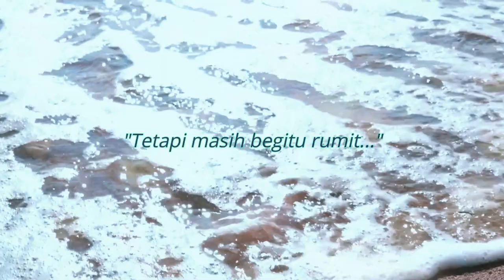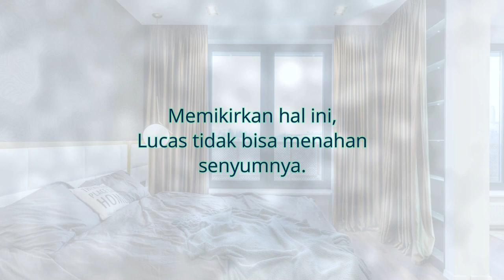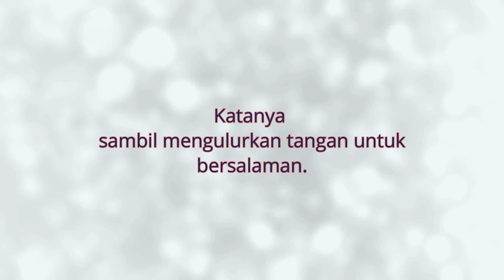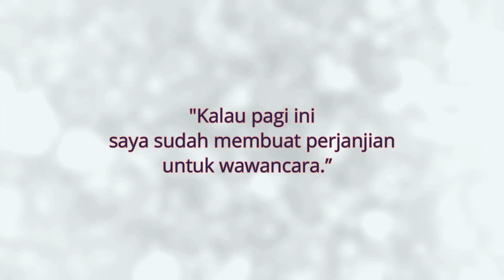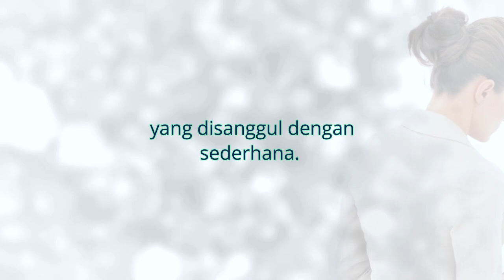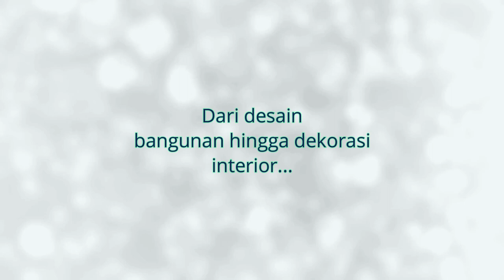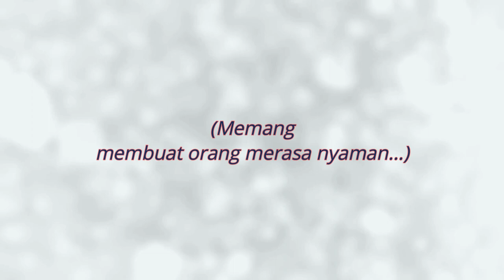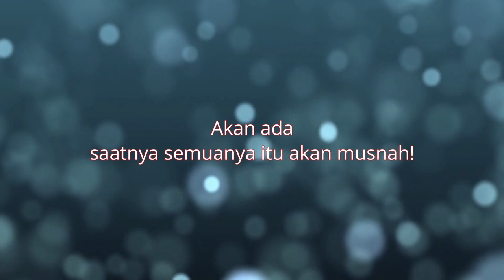Lho Koq CEWEK ini LAGI! - Bukan Cinderella Bab 4, Cerbung bahasa Indonesia dengan Subtitel Inggris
Novel audio dalam bahasa Indonesia. Terinspirasi dari drama-drama korea. Drama intrik keluarga. Percintaan segi empat dengan latar balas dendam.

𝐒𝐄𝐁𝐄𝐋𝐔𝐌𝐍𝐘𝐀 𝐃𝐈 𝐁𝐀𝐁 𝟏:
Pertemuan pertama Dr. Lucas dan Joan di ruang tunggu rumah sakit. Lucas yang sudah memiliki seorang tunangan, memiliki kesan pertama yang baik terhadap Joan, tanpa sadar dia mulai tertarik pada Joan.
𝐒𝐄𝐁𝐄𝐋𝐔𝐌𝐍𝐘𝐀 𝐃𝐈 𝐁𝐀𝐁 𝟐 & 𝟑:
Memperkenalkan Konflik di Keluarga Sinaga. Keluarga dari Stefan, salah satu dari 2 tokoh utama pria di cerita ini.

𝐁𝐚𝐛 𝟒 - 𝐃𝐫. 𝐋𝐮𝐜𝐚𝐬 𝐁𝐞𝐫𝐭𝐞𝐦𝐮 𝐃𝐞𝐧𝐠𝐚𝐧 𝐓𝐞𝐭𝐚𝐧𝐠𝐠𝐚 𝐁𝐚𝐫𝐮𝐧𝐲𝐚
Dokter Lucas bertemu dengan tetangga baru yang ternyata sudah pernah dijumpainya di rumah sakit semalam sebelumnya.  Akhir bab ini akan mulai menguak alasan tersembunyi Joan mendekati Lucas.

𝐓𝐎𝐊𝐎𝐇-𝐓𝐎𝐊𝐎𝐇 𝐘𝐆 𝐌𝐔𝐍𝐂𝐔𝐋 𝐃𝐈 𝐁𝐀𝐁 𝐈𝐍𝐈:
𝐃𝐫. 𝐋𝐮𝐤𝐦𝐚𝐧 𝐇𝐚𝐫𝐝𝐢𝐚𝐧: 65 tahun. Komisaris Utama dari Hardian Group Hospital. Pemegang saham terbesar dari Hardian Group Hospital. Ayah dari Dr. Lucas. Seorang suami dan ayah yang sangat menyayangi keluarganya. Seorang yang memiliki jiwa pengusaha, sangat cerdik dan pandai bergaul. Tapi apabila dia harus memilih antara keluarga atau pekerjaan, dia pasti akan memilih keluarganya.
𝐃𝐫. 𝐋𝐮𝐜𝐚𝐬 𝐈𝐬𝐡𝐚𝐧 𝐇𝐚𝐫𝐝𝐢𝐚𝐧 (𝐋𝐮𝐜𝐚𝐬):32 tahun. Salah satu dari 2 tokoh utama pria di cerita ini. Seorang dokter ahli bedah yang handal dari Hardian Hospital. Sahabat baik Stefan. Putra tunggal dari Keluarga Hardian, salah satu keluarga kaya dan terpandang di Kota J. Sahabat baik Stefan. Tunangan dari Vanessa, adik dari sahabatnya itu. Seorang pria yang sangat fokus terhadap karir dan pekerjaannya. Pria yang berhati baik dan hangat. Sangat polos dalam masalah wanita dan percintaan.
𝐉𝐨𝐚𝐧 𝐌𝐞𝐠𝐡𝐚𝐧 𝐊𝐢𝐦 (𝐉𝐨𝐚𝐧): 28 tahun. Tokoh utama wanita dari cerita ini. Putri kandung Mirna dari pernikahan pertamanya (anak hasil 'transaksi' Mirna dengan suami pertamanya... Dengarkan kembali kata-kata Joan yang ada di Prolog Bab 1), Kakak tiri Vanessa. Seorang jurnalis yang handal, sangat berani dan tidak segan mengambil resiko dalam pekerjaannya. Seorang wanita yang mempunyai masa kecil yang sangat gelap, membawa trauma yang dimilikinya itu sampai sekarang.

𝐓𝐎𝐊𝐎𝐇-𝐓𝐎𝐊𝐎𝐇 𝐘𝐆 𝐃𝐈𝐒𝐄𝐁𝐔𝐓 𝐒𝐀𝐉𝐀:
𝐒𝐭𝐞𝐟𝐚𝐧 𝐀𝐥𝐞𝐱𝐚𝐧𝐝𝐞𝐫 𝐒𝐢𝐧𝐚𝐠𝐚 (𝐒𝐭𝐞𝐟𝐚𝐧):  32 tahun. Salah satu dari 2 tokoh utama pria cerita ini. CEO dari ES Real Estate Group. Sahabat baik Lucas. Kakak tiri laki-laki Vanessa. Putra sulung dari Keluarga Sinaga, salah satu keluarga kaya dan terpandang di Kota J. Mempunyai lidah yang sangat tajam dan sering berkata sinis terhadap orang disekitarnya. Sangat membenci Mirna, ibu tirinya. Seorang pengusaha handal yang kejam dan tegas. Memiliki trauma terhadap pernikahan orang tuanya, sehingga takut untuk memberikan komitmen pada seorang wanita. Seorang pria yang senang mempermainkan wanita.
𝐌𝐢𝐫𝐧𝐚: 51 tahun. Istri kedua dari Pak Hendra. Ibu tiri Stefan, Ibu kandung Vanessa dan Joan. Sebelum menikah dengan Pak Hendra, dia pernah bekerja sebagai pembantu di rumah Keluarga Sinaga. Seorang wanita kejam yang egois, sangat mendewakan harta dan kedudukan sosial.
 𝐕𝐚𝐧𝐞𝐬𝐬𝐚 𝐊𝐞𝐫𝐢𝐧 𝐒𝐢𝐧𝐚𝐠𝐚: 22 tahun, Putri kandung Mirna. Putri bungsu Keluarga Sinaga. Tunangan Lucas. Adik tiri Stefan. Adik tiri Joan (satu ibu, beda ayah). Seorang gadis sombong yang manja dan egois. Sangat pandai menutup-nutupi kesombongan dan keegoisannya dengan sifat manja dan kekanakannya.

𝑴𝒖𝒔𝒊𝒌 𝒅𝒊 𝒗𝒊𝒅𝒆𝒐 𝒊𝒏𝒊: (𝒅𝒂𝒓𝒊 𝒀𝒐𝒖𝒕𝒖𝒃𝒆 𝑴𝒖𝒔𝒊𝒄 𝑳𝒊𝒃𝒓𝒂𝒓𝒚)
Kiss the Sky - Aakash Gandhi
Lullaby - JVNA

𝐉𝐚𝐧𝐠𝐚𝐧 𝐮𝐩𝐥𝐨𝐚𝐝 𝐮𝐥𝐚𝐧𝐠 𝐜𝐞𝐫𝐢𝐭𝐚 𝐢𝐧𝐢 𝐝𝐢 𝐜𝐡𝐚𝐧𝐧𝐞𝐥 𝐥𝐚𝐢𝐧 𝐚𝐭𝐚𝐮 𝐩𝐥𝐚𝐭𝐟𝐨𝐫𝐦 𝐥𝐚𝐢𝐧 𝐭𝐚𝐧𝐩𝐚 𝐢𝐣𝐢𝐧!